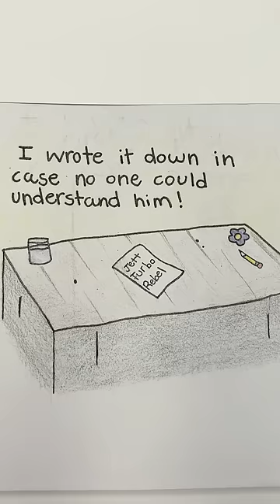I could have been Turbo!drawing